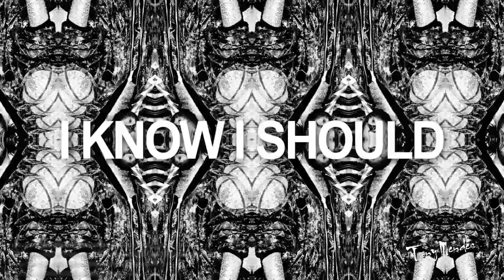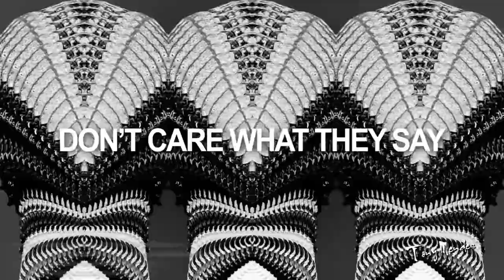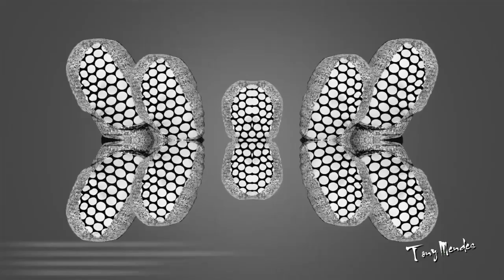Röyksopp & Robyn - Do It Again (Taito Tikaro & Flavio Zarza Remix - Tony Mendes Video Re Edit)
Röyksopp & Robyn - Do It Again
Taito Tikaro & Flavio Zarza Ibizious Remix
Tony Mendes Video Re Edit

Director - Martin de Thurah
DoP - Alexis Zabe
Editors - Mikkel E G , Nick Rondeau, Chris Mitchell
Grading - Sofie Borup

Executive Producer - Avelino Rodríguez
Producer - José Barrera
Line Producer - Andrés Herran
Post producer - Lisa Barnable
Epp - Eve Kornblum

Gaffer - Marco Julian
1st AC - Jonathan Leys

1st AD - Rodrigo Urbano
2nd AD - Daniel Flores

Production Designer - Fernanda Guerrero

Wardrobe Designers - Bertha Romero / Victoria Nana

Make Up - Paola Alfaro

THE LIFT MEXICO, ROCK PAPER SCISSOR, COMPANY 3